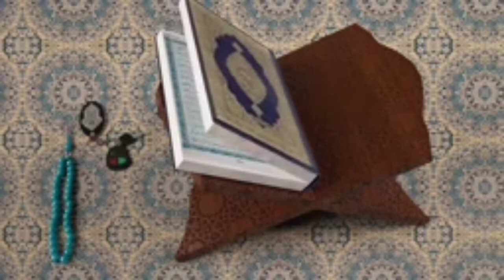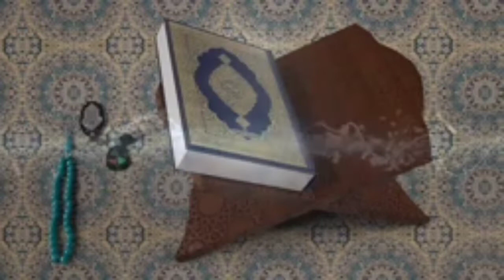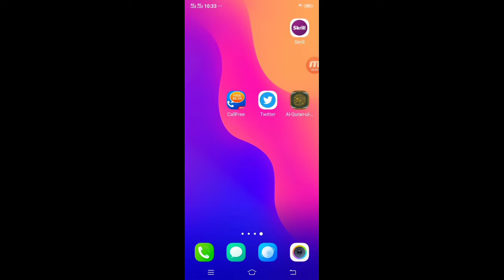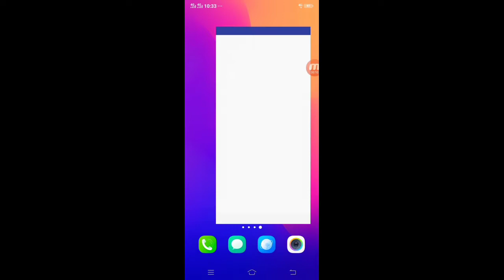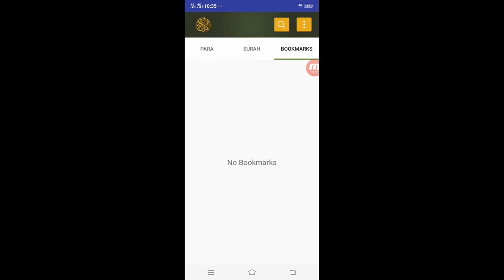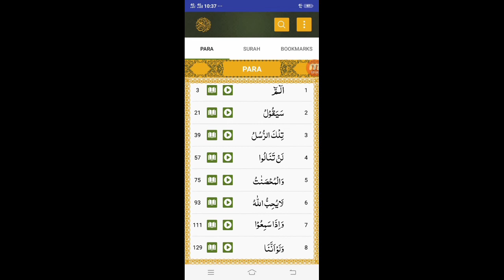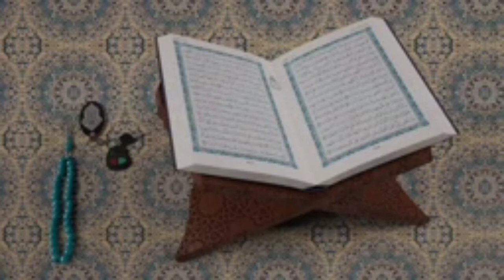Full tilawat quran ofline read and listen audio | quran Pak pahren or sunen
Dosto aj is video mein apko btaonga ke ap kis tran
Ap quran pak pahr sktay hein bghair internet package or quran pak sun bhi sktay hein or tamam surah pahr sktay quran poora pahren apne mobile mein quran application ke zariye quran ki tilawat kren surah rahman pahren surah yaseen pahren poora quran sunen apne dilon mein quran ki mohabat paida kren apnay rab ko khush kren rehmaten btoren

Jitna ho skay apne rab ko manyen apne rab se jholi phaila ker mangen